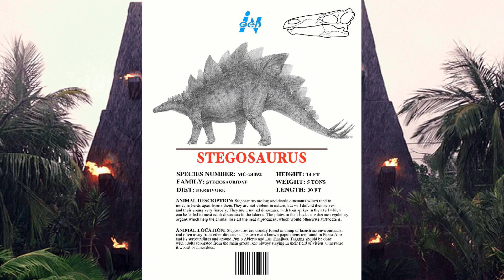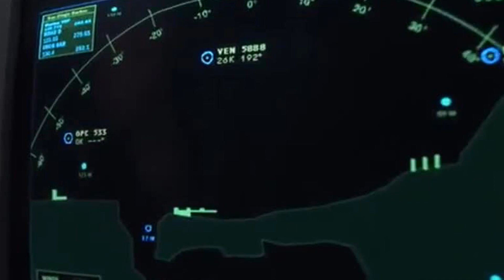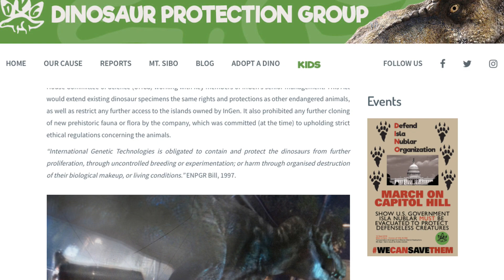The Lost World: Jurassic Park - The San Diego Incident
Hey guys hope you're all doing well its been awhile! Today I wanted to give an analysis and spotlight to one of the most memorable Jurassic Park moments, The Bull Tyrannosaur's rampage through San Diego! A scene that's not only awesome, but on that is still felt in the JP Franchise today.